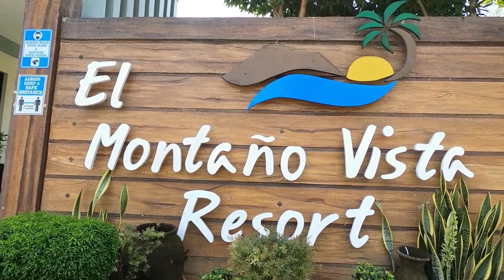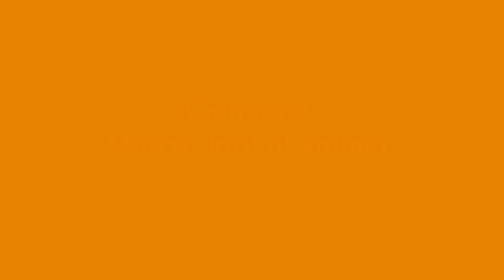Mahagnao, Burauen (Pt.1)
Mahagnao National Park, Burauen Leyte